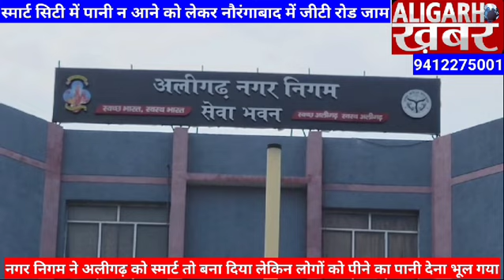स्मार्ट सिटी के लोग पानी को तरसे तो नौरंगाबाद चौराहे पर जीटी रोड जाम कर दिया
अलीगढ़ नगर निगम ने अलीगढ़ को स्मार्ट सिटी तो बना दिया लेकिन लोगों को पीने का पानी देना भूल गया साथ ही जल निकासी का भी कोई इंतजाम नहीं है नौरंगाबाद के एक मोहल्ले में पिछले 4 महीने से पानी नहीं आ रहा जिससे लोग काफी परेशान है वह सभी नेताओं से अधिकारियों से इसकी शिकायत करके थक चुके हैं उन्होंने अपने घरों पर मकान बिकाऊ है के पोस्टर भी लगा दिए लेकिन तब भी अधिकारियों के कानों पर कोई जू नहीं रेंगी तो आज उन्होंने नौरंगाबाद में जीटी रोड जाम कर दिया जिसे काफी मशक्कत के बाद पुलिस ने खुलवाया